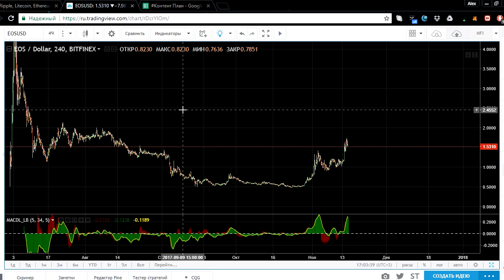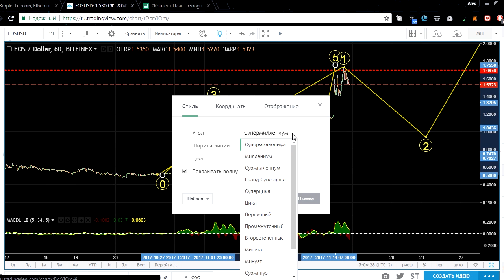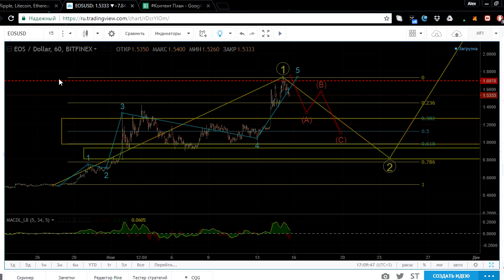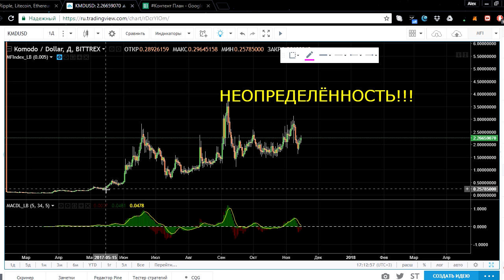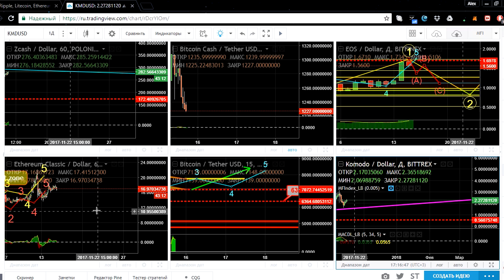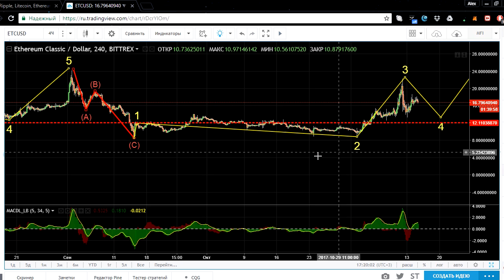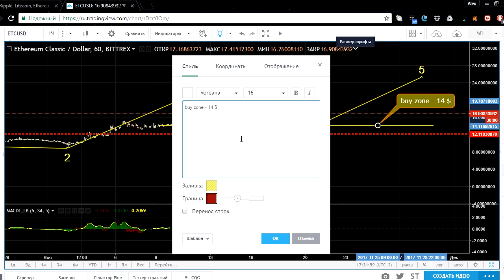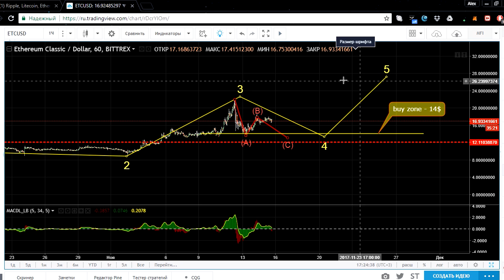Ethereum Classic (ETC), EOS, KOMODO. Ответы на вопросы | Обзор TSI Analytics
Вечерний обзор текущей ситуации EOS, и KOMODO. Окно возможностей. Удачи в торговле!

Торгуйте и зарабатывайте вместе с нами!